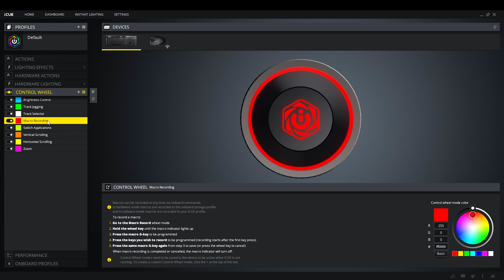Keyboard TERCEPAT DI DUNIA ! Review Corsair K100 RGB (Indonesia)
Host by :
YOLA VALERY | @yolavalery